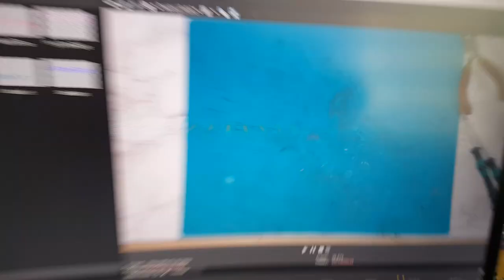Yangın Tüpünden NO2 Görünümlü Airbrush Kompresörü Yapımı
Herkese merhaba, bu videomda kullandığım airbrush için eski bir yangın tüpünden hava kompresörü yaptım. Ayarlanabilir basınç şalteri ile istediğim basıncı sağlamam mümkün oldu. Kullanımı ev için çok uygun olmasa da atölyeleri için çok iyi bir alternatif. Siz de kendiniz çok rahatlıkla yapabilirsiniz.
 Kompresör maksimum 10 dk çalışacak şekilde tasarlandığı için kullanım esnasında dikkat etmelisiniz, harici bir fan ekleyebilirsiniz.